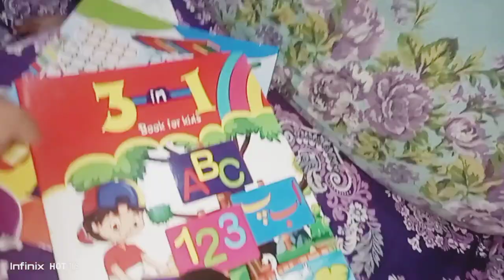Aj gayi neemat khane or bnai Alu meethi or cream chat✨🤤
Assalamualaikum umeed hai ap sab theek hoge aaj ki ic video mie main ne neemat khane gayi or bnai Alu meethi or cream chat umeed hai ap sabko pasand ayegi agr pasnd aye to like kre share kre or mere channel ko subscribe kare milte hai agli video mie Insha'Allah tb tk k liye Allah hafiz ♥️🌝